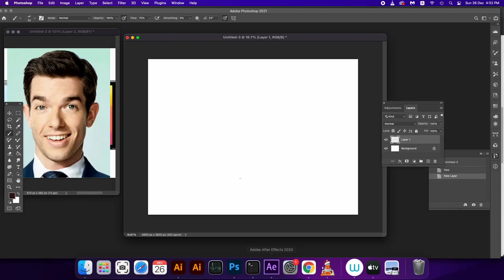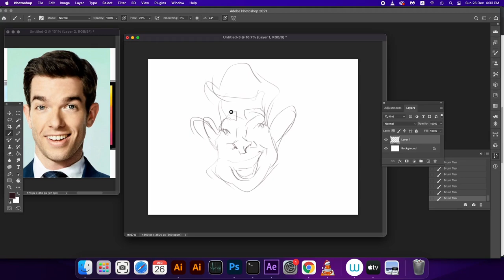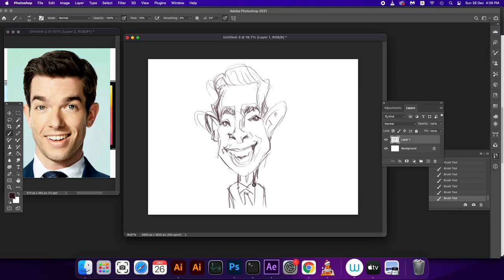How To Draw Caricature of John Mulaney Part 1